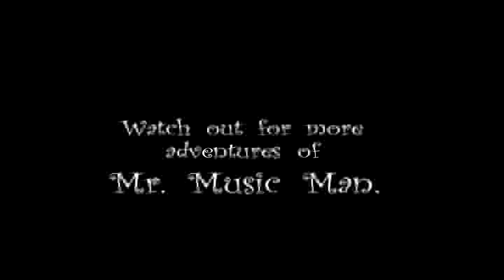kojo Antwi - Dome Wu